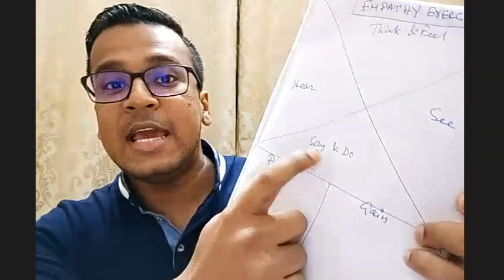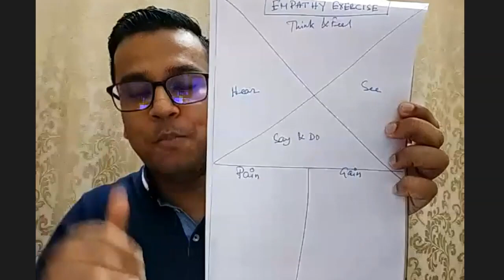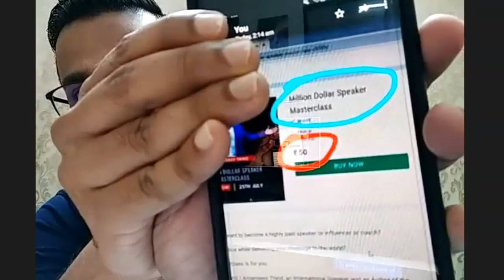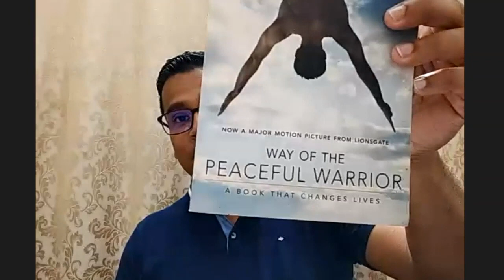The Journey of Becoming a Highly Paid Public Speaker, Sought-After Coach & Transformation Mentor